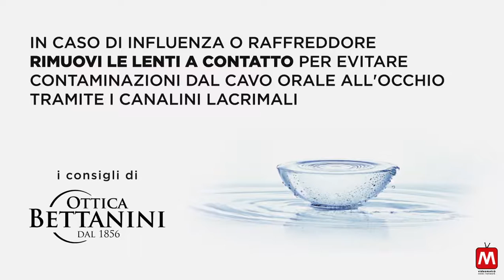I consigli di Ottica Bettanini | Consiglio 06 - Con influenza/raffreddore rimuovi lenti a contatto